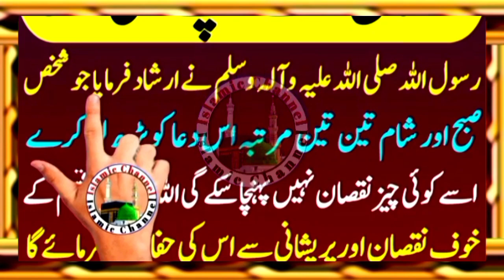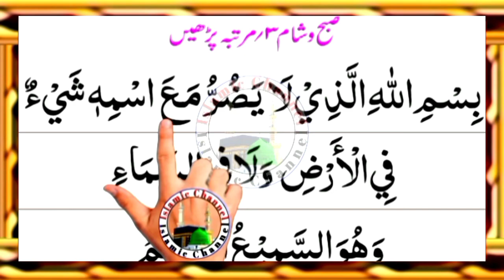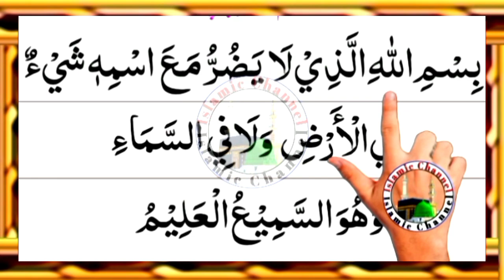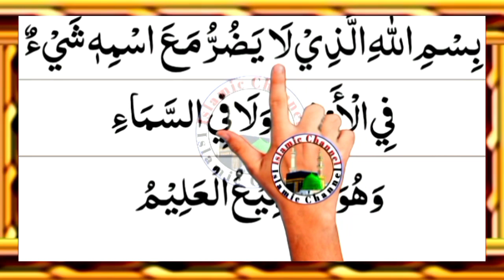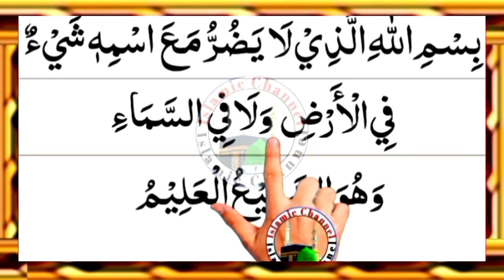nuksan se bachane wali Dua //Har musibat aur pareshani Se bachne ke liye rozana 11 martba Sune //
نقصان-سےبچنےکی-دعا